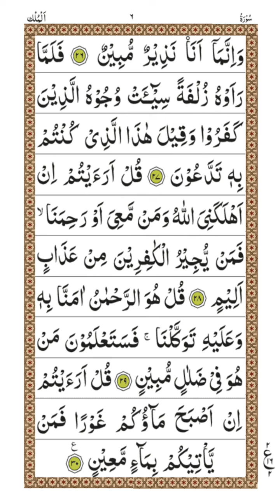سورۂ ملک Surah Al-Mulk Full ; Calming, Soothing, Relaxing, Heart trembling Recitation